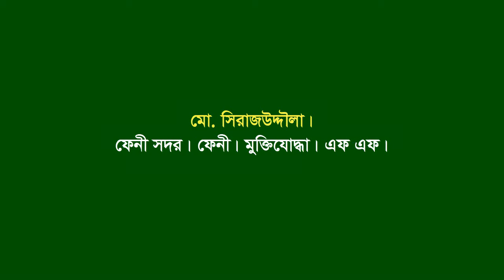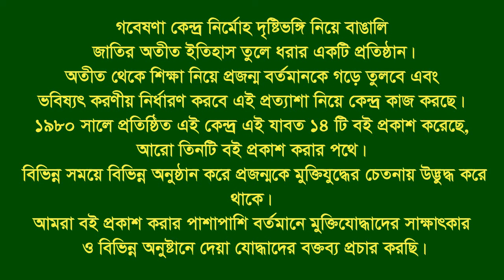Interview of Md Sirajuddowla | Feni Sadar | F Fighter | FF